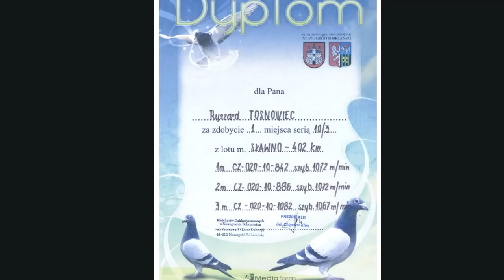Tajemniczy lot gołębi Ryszarda tel. 728 465 939